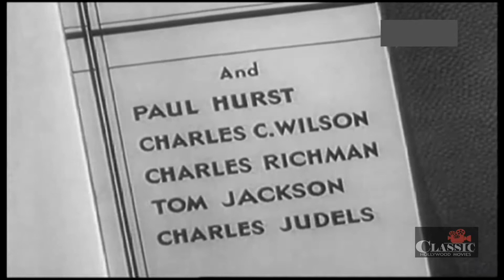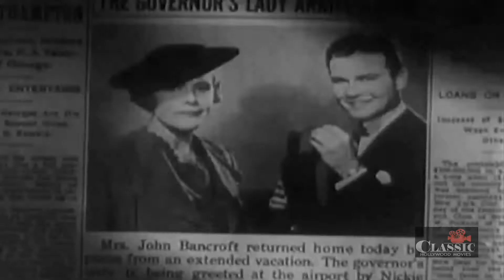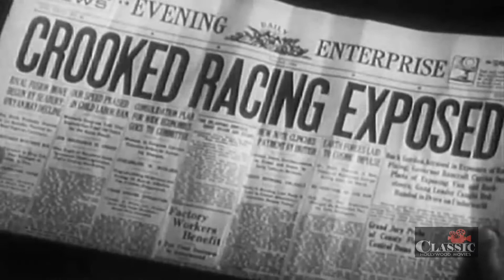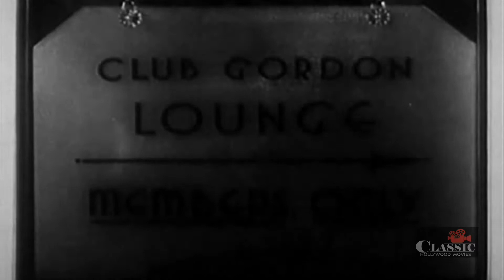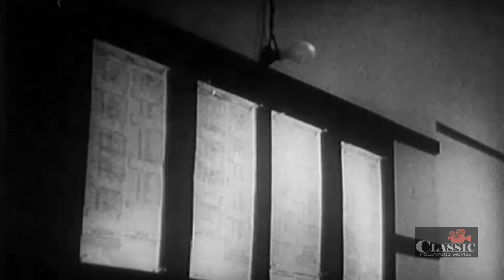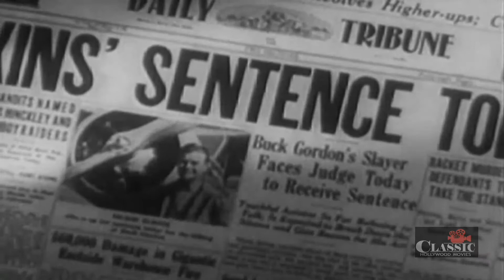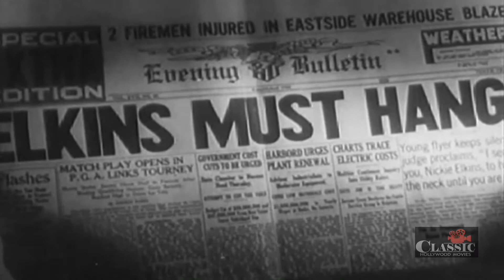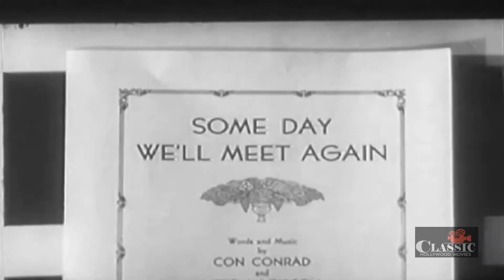I'd Give My Life (1936) | Full Movie | Guy Standing | Frances Drake | Tom Brown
The movie, like the play "The Noose" on which it is based, is the story of a young man sentenced to be hanged for murdering a racketeer because, in order to protect others whom he admires, he refuses to offer justification for the killing, either in court or afterward. Everyone involved wants the sentence to be commuted, but the law is implacable.

Director: Edwin L. Marin
Writers: George O'Neil, H.H. Van Loan
Starring: Guy Standing, Frances Drake, Tom Brown